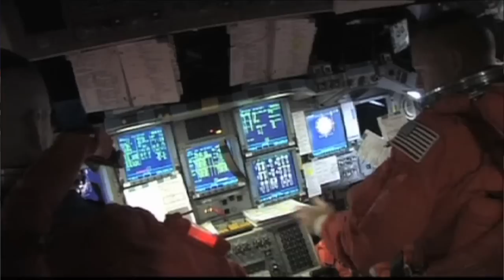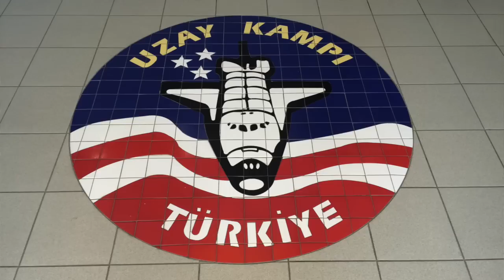Bir Astronotla Randevu / Rendezvous with an Astronaut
Bir Astronotla Randevu: Mike Foreman

İki farklı görevle Uluslararası Uzay İstasyonu'nu ziyaret eden ve 5 uzay yürüyüşü yapmış olan astronot Mike Foreman'la astronot olmak ve olabilmek üzerine sohbet ettik. ABD ve Kanada'dan sonra dünyada üçüncüsü İzmir'de 2000 yılında açılan Uzay Kampı'nı ziyaret eden astronot Mike Foreman, kampa katılan öğrencilerin sorularını yanıtladı ve öğrencilerle birlikte fotoğraf çektirdi.

Rendezvous with an Astronaut: Mike Foreman

We had a chance to talk to astronaut Mike Foreman in Izmir/Turkey who visited the International Space Station twice and completed 5 spacewalks. Foreman gave us all the details about being and becoming an astronaut during his visit to Izmir Space Camp where Foreman also answered students' questions regarding being an astronaut, being in space, visiting the space station and doing the spacewalks.